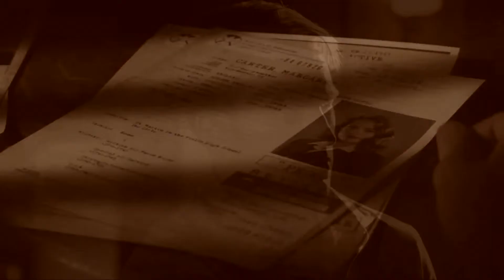Not Alright: CapX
A video with Captain America(Steve Rogers) and X-23(Laura Kinney)